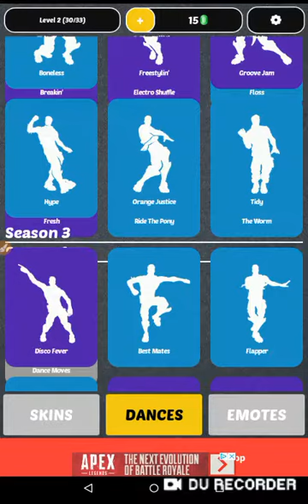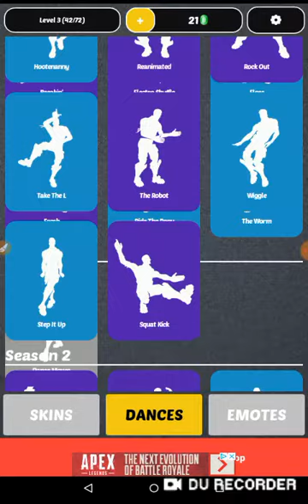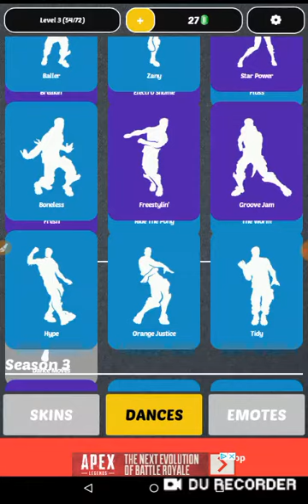Fortnite Funny Moments #2